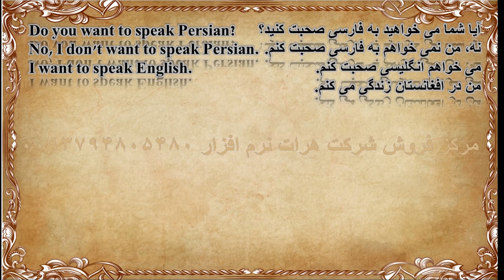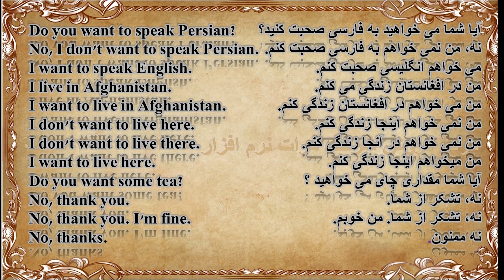آموزش زبان انگلیسی درس 293